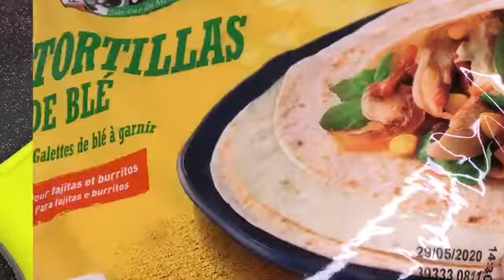Tortillas de blé au légumes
4 tortillas de blé, 200 g de tomates cerises, 200 g d’olive, 1 bouquet de persil plat, 400 g de fromage râpé, 1 oignon, sel , paprika, 30 cl d’huile, 1 œuf.